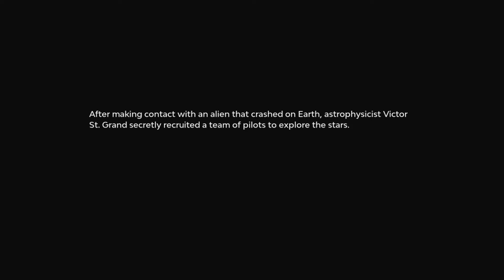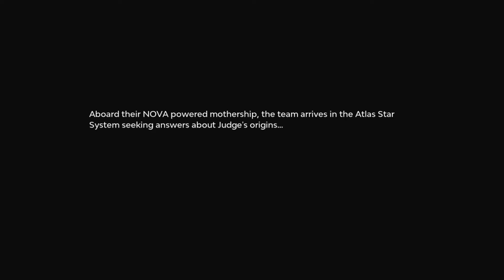Learn to Love - Starlink Battle for Atlas : Part 1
Learn to Love
Starlink Battle for Atlas - Part 1

This is a series in which I am looking at games that have not received a great time since release and trying to take a fair and impartial look at them. Are they really worth purchasing.